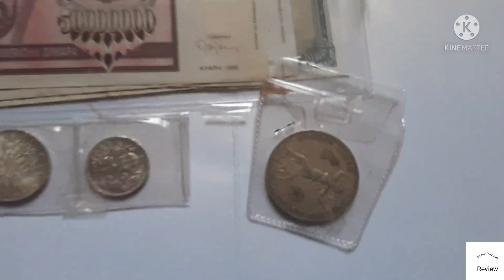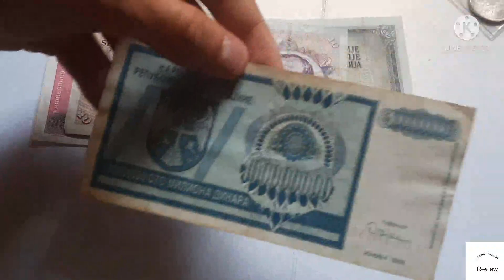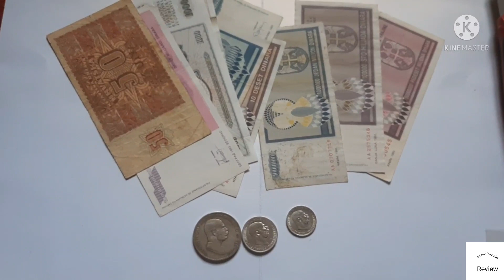UNBOXING COINS AND BANKNOTES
U ovom videu smo otvarali pošiljku